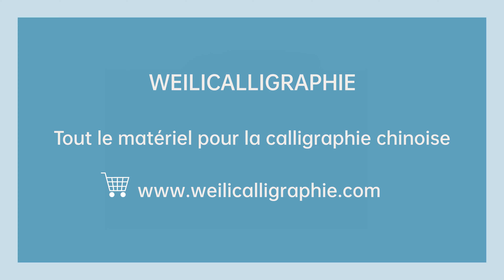Les noms des cent familles en calligraphie chinoise 百家姓 424 : 濮陽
Calligraphie chinoise faux débutant n°424 濮陽 patronyme chinois en deux caractères
濮 : rivière Pushui dans la province du Henan ; 陽 : soleil, positif, yang

Weilicalligraphie - Atelier de calligraphie et de peinture chinoises en ligne